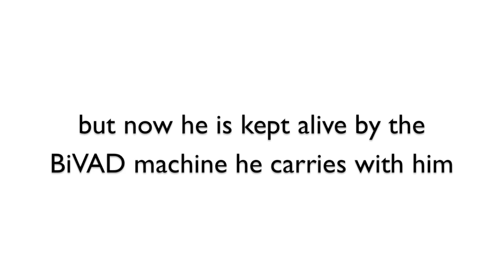'Austin Chronicle' Uncovered 4-8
The Heartsick Poet